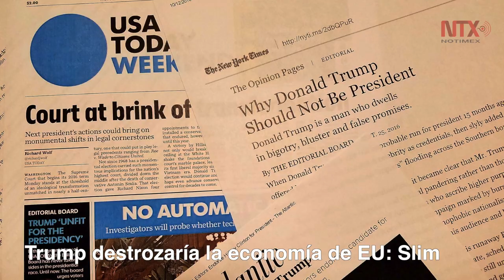Corte informativo 05-11-2016